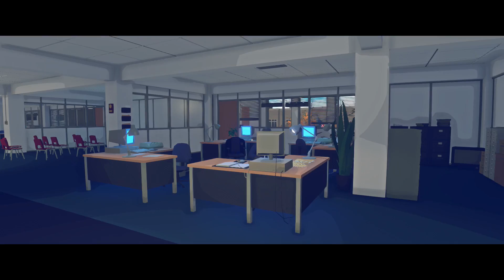Virginia - Monday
Watching this game playout seems to be the thing to do. Not that that's a bad thing but it does jump around a bit.